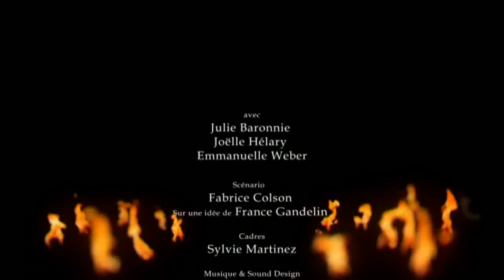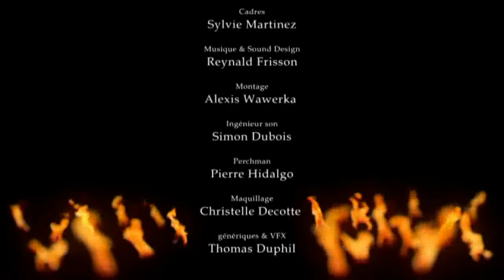20 ANS APRES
Synopsis : Trois amies d'enfance se retrouvent 20 ans après !!!

Fiche Technique :
Année : 2011
Réalisation : Fabrice Colson
Avec :
Julie Baronnie - Joëlle Hélary - Emmanuelle Weber
Scénario : Fabrice Colson
Cadres : Sylvie Martinez
Musique & Sound Design : Reynald Frisson
Montage : Alexis Wawerka
Etalonnage : Sébastien Pihen
Ingénieur son : Simon Dubois
Perchman : Pierre Hidalgo
Maquillages : Christelle Decotte
Génériques & VFX : Thomas Duphil
Logo 2M : ...NM...